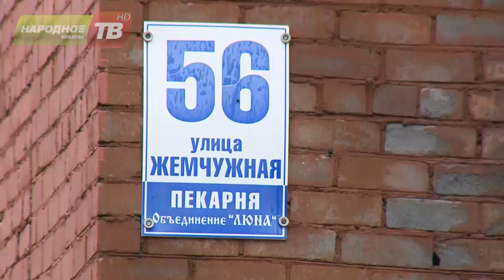Хлеб здесь больше не пекут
В Старых Апатитах двухэтажное здание бывшей минипекарни по адресу улица Жемчужная, дом 56 стало представлять угрозу. Помещение пустует с зимы, но только сейчас от жителей близлежащих домов стали поступать тревожные сигналы. Антон Рассказов подробней.